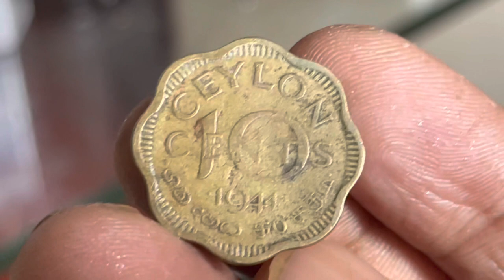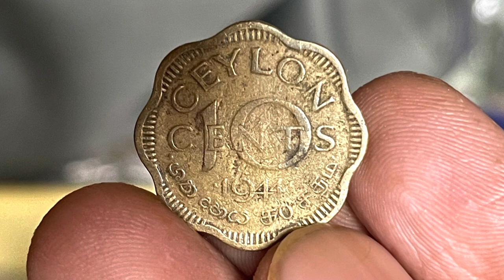Rare Old Ceylon Ten Cents Coin - Fathers Collection 4K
father ‘s collection

VOC Queen coins | VOC Rejina kasi | Old Ceylon coins VOC | What is the Voc Coins (2020)

Hello Friends
To day Video is VOC Queen coins | VOC Rejina kasi | Old Ceylon coins VOC | What is the Voc Coins

Voc coins
voc coin in ceylon
voc coins in srilanka
voc coin srilanka
sl voc coin
voc rejina kasi
voc rajathuma kasi
voc kasi
old coins
parana kasi
parana kasi vikinima
parana kasi miladi genima
voc kasi vikinima
voc kasi miladi genima
voc item
voc item in srilanka
voc item sale
voc item buy
voc teaf
what is the voc
monawada me voc
parana kasi
parana kasi warga
lankawe perani kasi warga
ikman.lkperanui kasi
voc kasi ikman.lk
voc kasi ganu lebe
srilanka voc kasi
voc ragina kasi
ragina voc kasi
voc coins buyer in srilanka
voc plate
voc coins price in srilanka,
voc pigan

inscribed
issue
loan
spot
reality
monetary instrument
wedge
cards
sheet
exhibit
quinn
corner
setoff
invent
canadian gold maple leaf
bearer
award
documents
scroll
moneyback
plate
gift
exhibits
nook
matter
straw
golly
tossing
darn
play
plates
plays
problem
parts
question
printing
argos
paper
part
auction
volume
damn
souvenir
cash on barrelhead
rooms
room
bargaining
story
piggy bank
placing
bankroll
attachment
suite
gelt
tokens
receipts
autographed
items
coin purse
ceramic
topped
archaic greece
cap
golden
random
half eagle
create from raw stuff
double eagle
fifty-cent piece
create from raw material
metal money
louis d'or
create verbally
auctioned
equivalent
crowns
originate
seal
nonbank
coinage of india
pencil
antique
operated
fine
modaraba
jewels
neighborhood
print
slender
pens
cowen
medallist
nickels
numismatic
planchet
pfennig
dimes
numismatics
sacagawea
kettle
salver
pendant
figurine
trinket
teapot
engraving
jar
ornament
envelopes
ancient greek coinage
decorations
copy
fetched
movable
slips
reads
insert
in bank
silverware
hong kong dollar
achaemenid coinage
bearing
rack
prints
cardboard
pewter
stainless
holders
small change
illyrian coinage
denarii
coat
caps
hoard
bankable
silverless
roman empire
monetary unit
gold coin
spare change
silver coin
gold dinar
fold money
money supply
maravedi
your pocket
penny pincher
one-cent
sicca
hard money
in purse
cyberbanking
silver dollar
dead president
kuru
antidollar
e money
gambling
in pocket
panchala
in wallet
flipping
dirty money
money change
money changer
early modern period
50-cent
chelone
pheidon
loose change
paper money
jeez
five-cent
blimey
keep money
plastic money
25-cent
money holder
central bank
5-cent
hold money

money belt
account book
tax collector
food bank
visa card
top dollar
dead pledge
tremissis
communist
bank cheque
break bank
brunswick-wolfenbüttel
bibliothèque nationale
genbun
classical athens
fractional currency
coin collector
ancient corinth
achaemenid empire
darius the great
puritan
indo-gangetic plain
indian iron age
kuntala country
ancient chinese coinage
nauru
poland
counterfeit
swaziland
precession
uganda
dice
ascetic
tutankhamun
transnistria
bermuda
antiochus iv epiphanes
han dynasty

spanish dollar
dodecagon
bracteate
spanish real
spanish empire
ottoman empire
east india company
free market
foreign exchange market
token coin
coinage act of 1965
united states mint
canadian maple leaf
us treasury
price control
national museum of australia
sterling silver
tudor dynasty
thomas gresham
national emblem
obverse and reverse
people's republic of china
canadian coinage
twenty pence
coin orientation
medallic orientation
united states dollar
the o2 arena
five pounds
vending machine
curve of constant width
euler's disk
coins of the hong kong dollar
fifty cent coin
privy mark
mint mark
canadian 2 dollar coin
two pounds
2 euro coins
1 euro coins
bimetallic coins
rolling friction
power law
finite-time singularity
high speed photography
bernoulli trial
coin flipping
500 yen coin
royal canadian mint
cook islands
republic of cabinda
isle of man
fifty pence